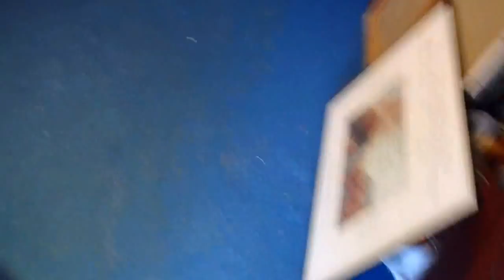FUITE sur évier cuisine.MP4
SITE 7ID.FR  rubrique devis, ou contact, pour toute demande de renseignements ou de devis.

société spécialisée dans la recherche et la détection de fuites invisibles, encastrées dans les murs, le sol ou les cloisons, ainsi qu' interventions sur piscines, circuit de chauffage etc ...grace a nos appareils performants et toujours à la pointe de la technologie (caméra vidéo, inspection canalisations grace aux sondes, caméra vidéo, gaz traceur, écoute aquaphone 7 id, caméra thermique, appareil de correlation, test à la fluoresceine, visualisation, test de mise en pression etc ...) et aussi grace à nos techniciens formés régulièrement à l'utilisationd e ces nouvelles technilogies, nous pouvons intervenir de facon précise sur toutes types de missions pour recherche de fuite d'eau, d'air ou de gaz.